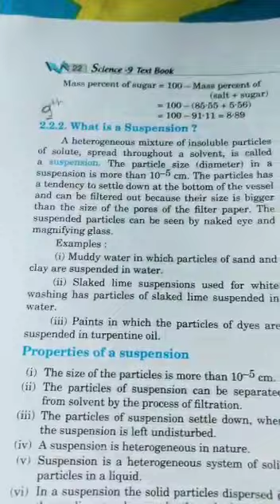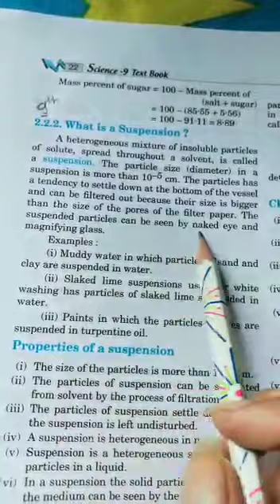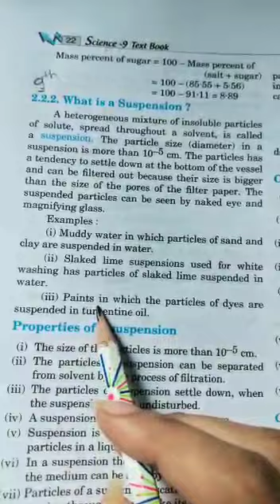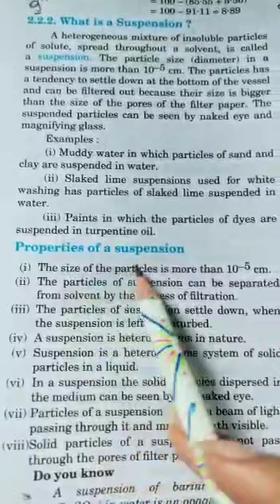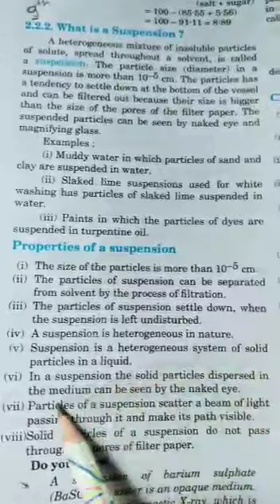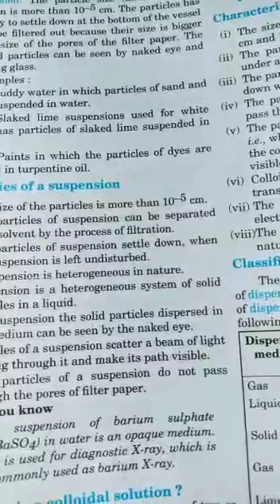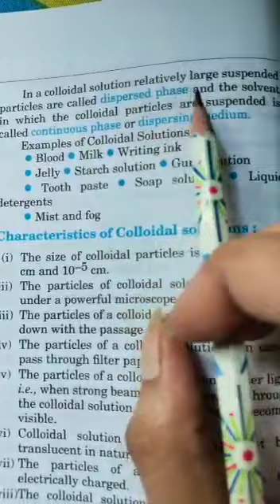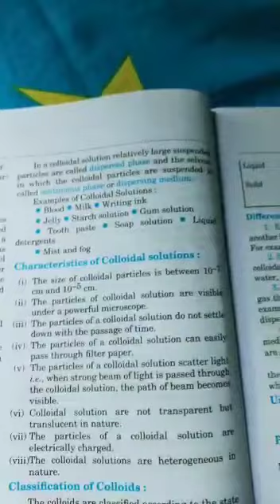SCIENCE 9TH 11 8 20